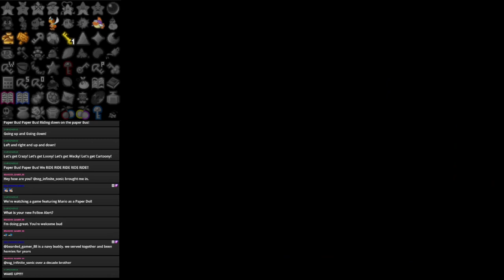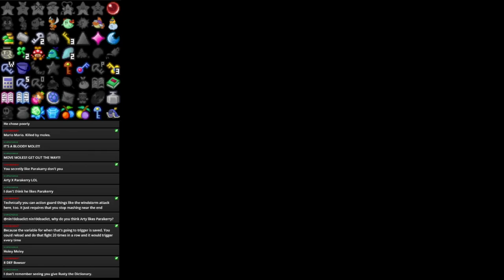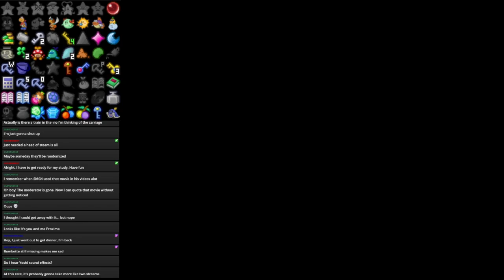Paper Mario Randomizer Seed 1 Part 1: I CANNOT BELIEVE THIS EXISTS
Paper Mario apparently has a Randomizer, and I am itching to try it out!